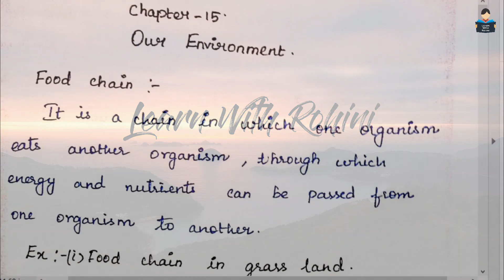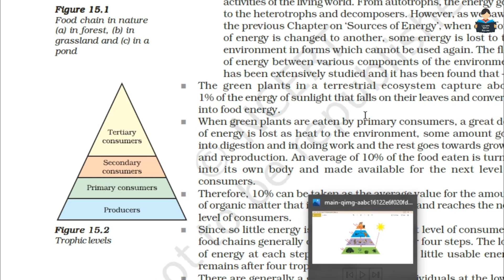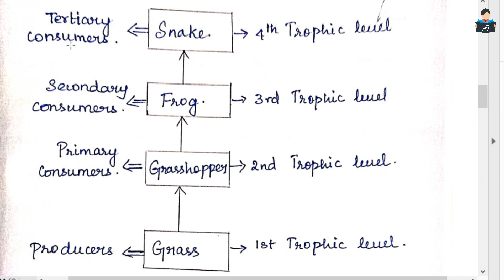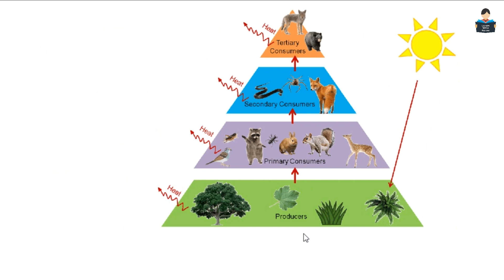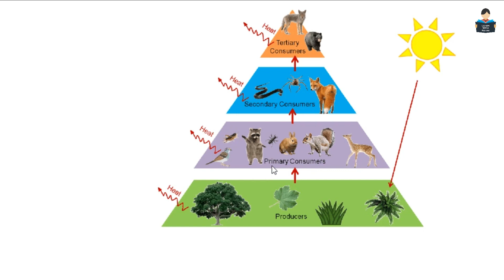Class 10 | Chapter 15 | Our Environment | Part 2